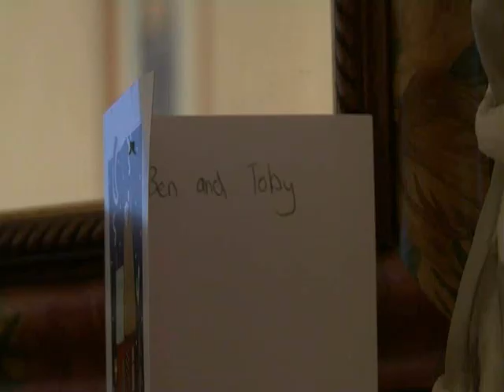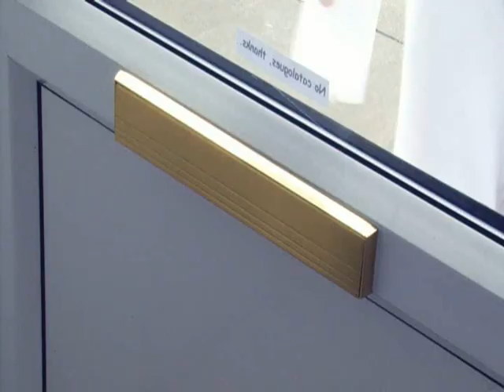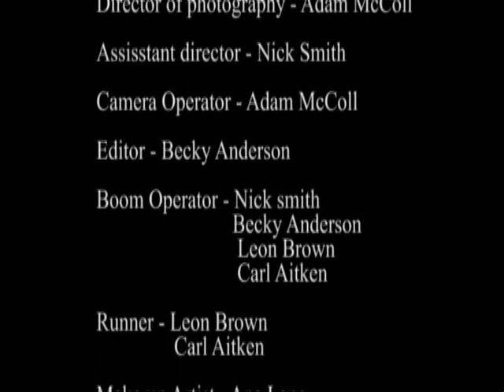No God For The Sinner - Short Film (2010)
(This short film was featured on "Stockton Riverside College" LGBT section of the website)

No God For The Sinner: (low quality and missing a few seconds of footage at the beggining)
A short film that was written and directed by Ando Anderson in 2010

A Story about the effects of homophobia that centres around a gay couple that are due to be married.

Starring:

Leon Brown
Jake Ferguson
Lee Davies
Sam Gamesby
Nick Smith
Chloe Suffield
Jordan Lawtey

Facebook.com/LeonBrown1990